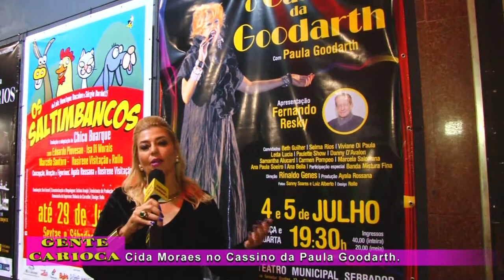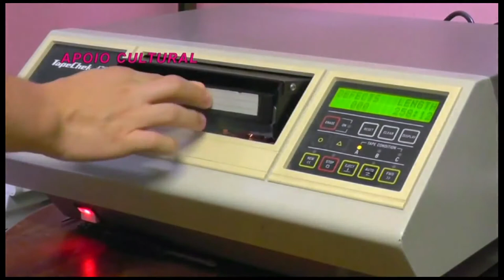Cassino da Paula Goodarth no Gente Carioca com Cida Moraes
Cida Moraes confere o espetáculo "Cassino da Paula Goodarth" .